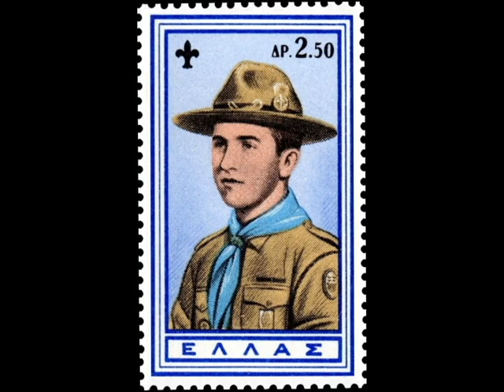Κωνσταντίνος Β' - Ο τελευταίος Βασιλιάς